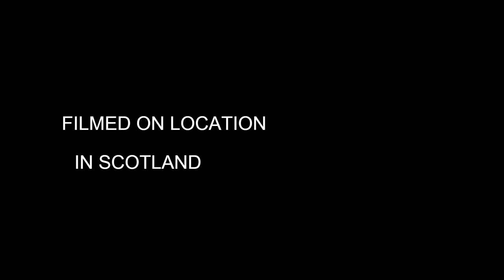Pellew (crew 22)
Highlights of a 6 day holiday on Pellew, a falmouth pilot cutter built in 2020 by Luke Powell, recreating the boat "Vincent" originally built in 1852.